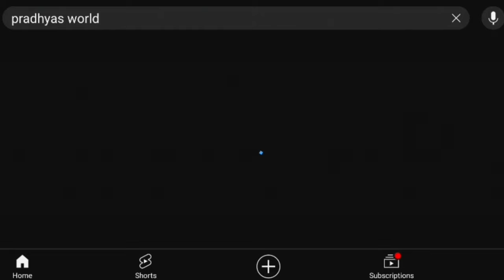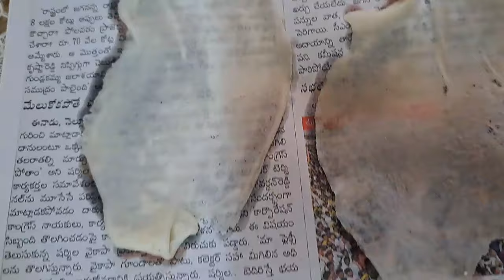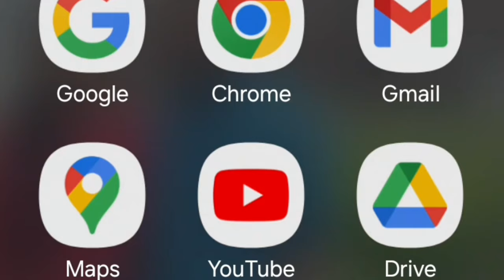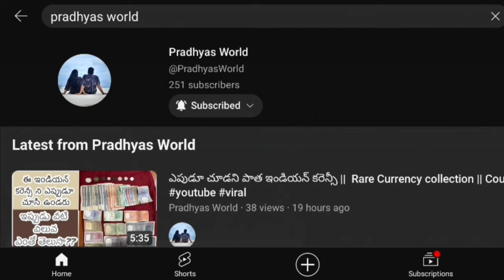Home made Organic Puri Laddu || Healthy Snack || Amma cheti pindi vantalu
🧡Thank you for coming into our world🌍
We are here to take you along with us to the places we travel,food we taste,happiness we feel and everything we could do to entertain you and share the knowledge and information in our own way!

💚Little about us:
Travel planning - Food Vlogs - Tips & Hacks
we are here to share our happiness and more with you all. I hope you all shower your love and blessings on us!!!
your feedback matters the most!

❤️Our Mission and Vision:
To make unique kind of vlogs(hopefully) and help needy to our possible extent.
BE HAPPY!
Little things matter the most!!

What can you expect from us:
Everything except our faces :p

Stay Happy, Stay Healthy, Stay Positive!!